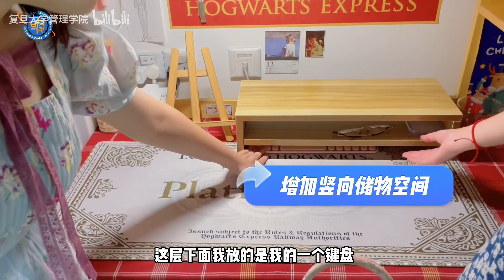大一新生必看！大学宿舍置备这些好物，生活幸福感直接拉满！ P1 大一新生必看！大学宿舍置备这些好物，生活幸福感直接拉满！ - 复旦大学 Fudan University